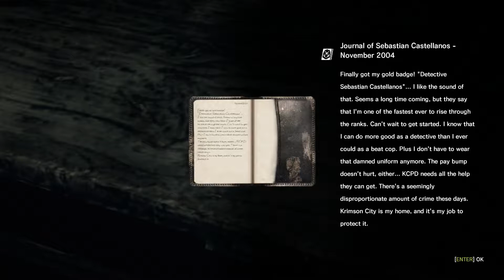The Evil Within - PC Gameplay - Ep 2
This is episode 2 of The Evil Within blind PC gameplay. Made by Shinji Mikami! (That's the Resident Evil guy). That means it's got to be good.